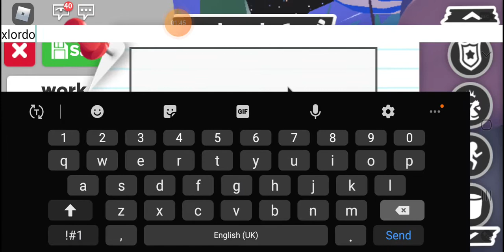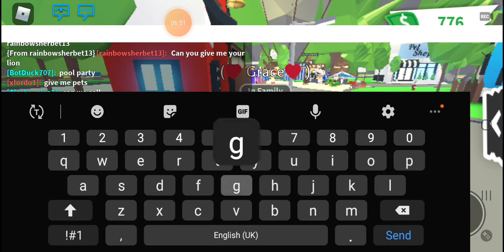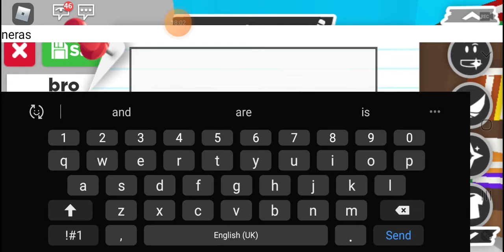Being homeless in adopt and poor